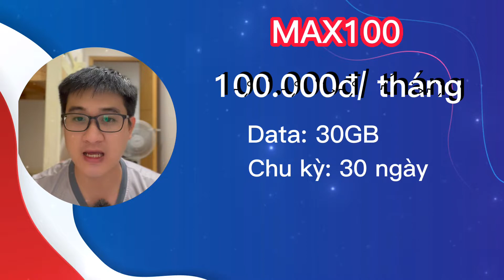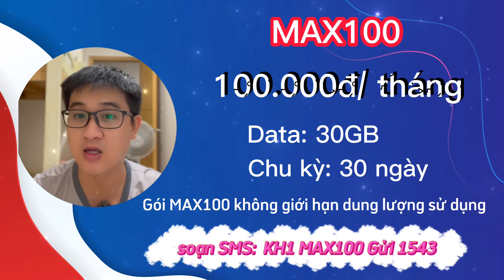Chi tiết gói cước 4G vina - 📍 GÓI MAX100 vinaphone - Không giới hạn băng thông sử dụng hàng tháng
Hôm nay Thắng xin giới thiệu về gói cước 4G Vinaphone. Đó chính là gọi MAX100 của Vinaphone như sau.
Với 100.000 đồng một tháng bạn sẽ được 30GB data tốc độ cao. Khi sử dụng hết 30GB data tốc độ cao sẽ bị hạ băng thông. và vẫn có thể khi cập internet với tốc độ thông thường.

📌 THÔNG TIN GÓI MAX100 VINAPHONE
- Giá cước: 100.000đ/ 30 ngày
- Data: 30GB Data tốc độ cao.
- Sử dụng hết 30GB sẽ hạ xuống băng thông tốc độ bình thường.

📌 CÚU PHÁP ĐĂNG KÝ GÓI MAX100 CỦA VINA.
📍 Cú pháp đăng ký SMS: KH1 MAX100 Gửi 1543
📍 Đăng ký 06 tháng:  KH1 6MAX100 Gửi 1543
📍 Đăng ký 12 tháng:  KH1 12MAX100 Gửi 1543
( Lưu ý: Đầu số 1543 là đầu số vinaphone để đăng ký 3G,4G bằng tin nhắn SMS ).